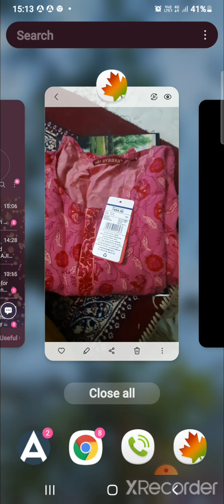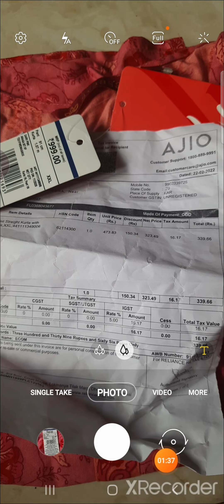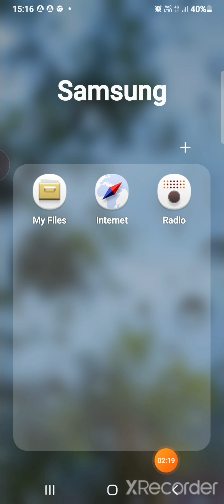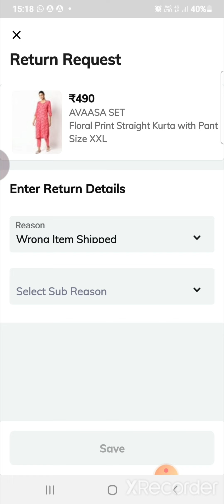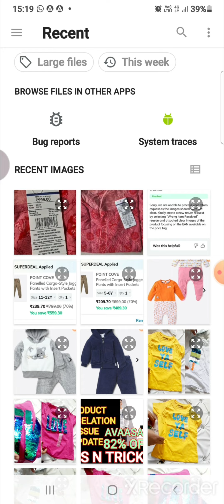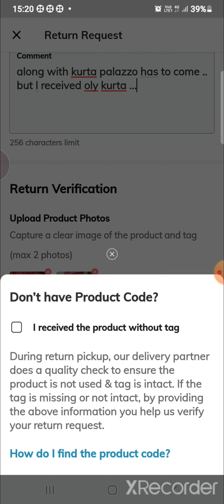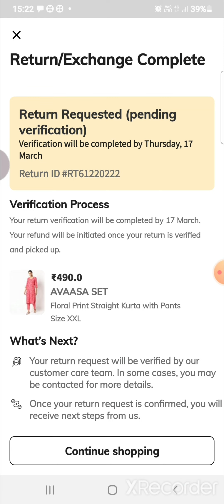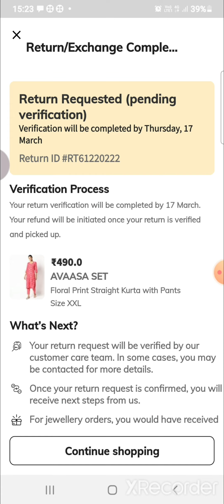AJIO🔥AVAASA KURTA PALAZZO SET//PALAZZO MISSING // HOW TO RETURN? NO TAG? FULL DETAIL STEPS// HINDI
Hi, This is Sahar! Its all about Online shopping on Ajio app n regarding offers. how to apply coupon discount/coupons/wallet/free delivery/UNBOXING/REVIEW/HAUL

YELLOW

MUSTARD YELLOW EMBROIDERY KURTI

THANX FR WATCHING